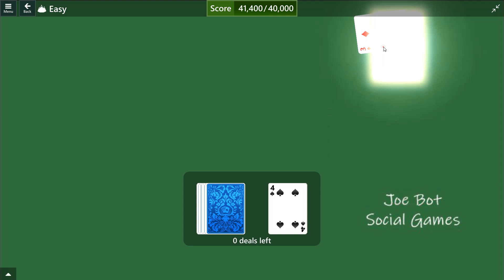Microsoft Solitaire Collection - Tripeaks - September 21 2023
Solution Microsoft Solitaire Collection - Tripeaks - September 21 2023 -